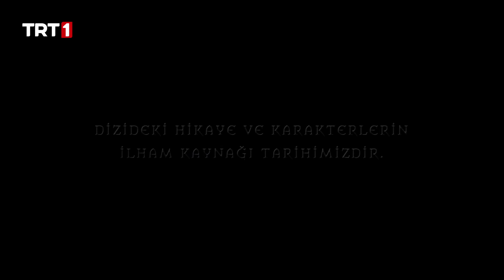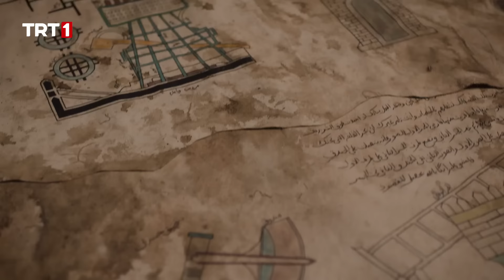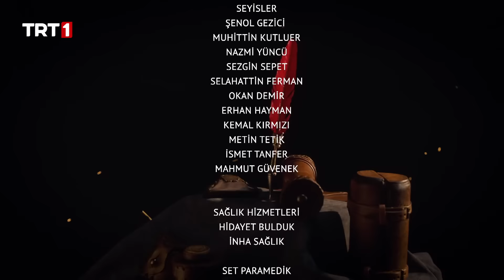Alparslan Büyük Selçuklu 23. Bölüm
Alparslan: Büyük Selçuklu 23. Bölüm Özet:

Sultan Alparslan’ın 1048 – 1071 yılları arasındaki Anadolu’yu fetih sürecini anlatan Alparslan: Büyük Selçuklu’nun 23 Nisan Pazartesi günü yayınlanacak olan yeni bölümünde neler olacak. Kekavmenos ile kurdukları planla kaleye sızan Alparslan, Diyojen’in karşı hamlesiyle zindanda mahsur kalmıştı. Alplarının da askerler tarafından esir alınması, Alparslan’ı zor durumda bırakmıştı. Alparslan kaleden nasıl kurtulacak, alplarını da kurtarabilecek mi? Alparslan ile yaptığı plan açığa çıkan Kekavmenos, kendini savunmak için ne yapacak? Alparslan’ı köşeye sıkıştıran Diyojen’in yeni planı nedir? Alparslan’ı serbest bırakacak mı, yoksa onun üzerinden yeni bir oyun mu tertip edecek? Liparit Kardeşler bu oyunun neresinde? Yaylaya giden oba hatunları Liparit Kardeşler tarafından saldırıya uğramıştı, Akınay ağır yara almıştı. Akınay ölecek mi, hatunlar bu saldırıdan nasıl kurtulacak? Liparit Kardeşler’in Alparslan’a yanıtı sert mi olacak? Dukas, Bizans içindeki dinamikleri yeniden şekillendirebilecek mi?

AlparslanBüyükSelçuklu her pazartesi 20.00’de TRT 1’de!